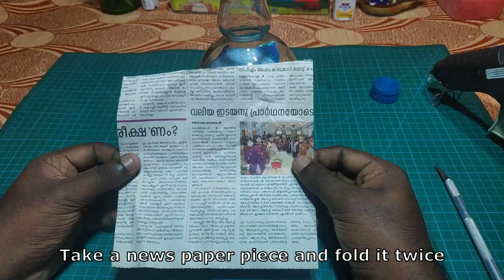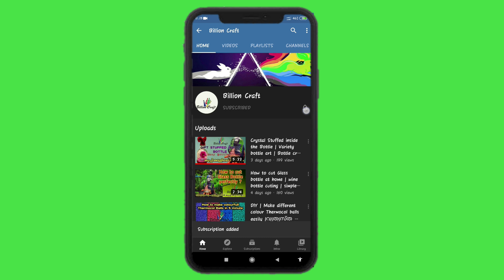Cute Teddy Inside the Bottle | bottle art with teddy bear | variety bottle art | Billion craft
This idea of teddy stuffed inside the bottle is invented by me personally. please if you copy from me my idea point the author!!
Hey everyone, Thank you very much all my dear subscribers who supported and encourage me here. I'm back with a new idea, actually this video is a third part of my previous videos.
spent 25 rupees and get an amazing gift . Here i mentioned the things used in this project:
1.small teddy bear
2.Round shaped glass bottle
3.Thread
4.coloured thermocol beans
5.Ribbon
4. glue gun,

The copyright of this video is owned by Billion Craft.